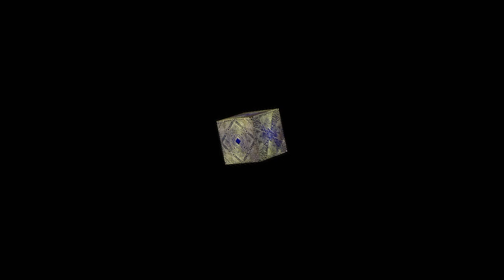La Voie `Evasive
Even its name is a mystery. The strange brass and ultramarine blue cube that crackles with a silent power. As though it observes you looking for ways to solve your mysteries not the other way around. The identity of the maker of this Pandoric has been in much dispute in the quiet debates among the collectors as is the age of this object. It seemed to suddenly appear in history, orphaned with not background to place its origins.

Special thanks to Geoffrey Schumann ) for creating the music specifically for this piece. What I do for art, he has captured in sound and his talents add exponentially to this piece.